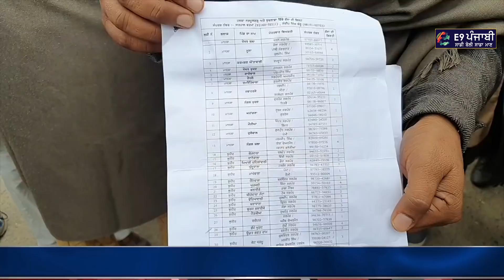Punjabi News 26 Jan 2022 | Prime Time Morning | Navjot Sidhu | Charanjit Channi | Arvind Kejariwal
ਪੰਜਾਬ 'ਚ ਪੈ ਗਿਆ ਬਹੁਤ ਵੱਡਾ ਸਿਆਸੀ ਘੜਮੱਸ
ਸਿੱਧੂ ਦੀ ਜਲੰਧਰ 'ਚ ਬਹੁਤ ਵੱਡੀ ਪ੍ਰੈਸ ਕਾਨਫਰੰਸ
ਮਜੀਠੀਆ ਮਾਮਲੇ 'ਤੇ ਬਹੁਤ ਵੱਡਾ ਅਪਡੇਟ
ਭਗਵੰਤ ਮਾਨ ਨੇ ਘੇਰ ਲਿਆ ਕੈਪਟਨ